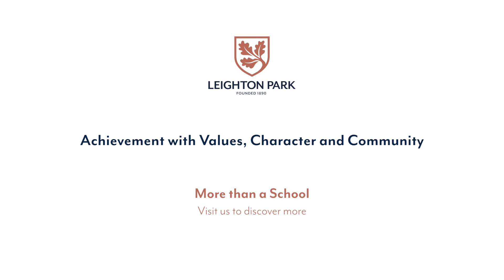More than a school | Leighton Park, Day and Boarding School 11-18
Awarded Best Co-educational School 2021 - South East England, Leighton Park exists to form young people of real character and confidence - with a determined desire to change the world.

The UK Government rankings show that Leighton Park students achieve some of the very best academic progress in England but it is our values-led approach that defines a Leighton Park education. Students learn the skills to tackle complex challenges, the confidence to think differently and the drive to stand up for what they believe in.

Leighton Park School is a leading co-educational 11-18 day and boarding school in Reading Berkshire. The School is best know for its Science, Technology, Engineering, Arts and Maths (STEAM) academic approach and excellence in music education.